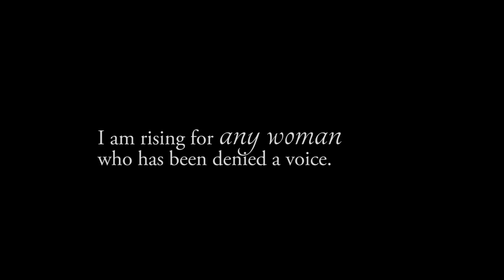Why I Am Rising ~ Jen Sterling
I was hired by Jennifer Sterling of Sterling Sweets and Sheila Kelley S Factor New York, to film her dancing for the One Billion Rising, V-Day campaign, Westchester week long artist event and a special exhibit at the Ossining Library and Ossining Arts Council in regards to sexual assault and abuse awareness and prevention.

Say hi, make suggestions and let's have a great conversation!